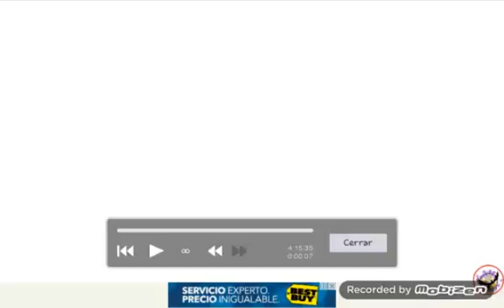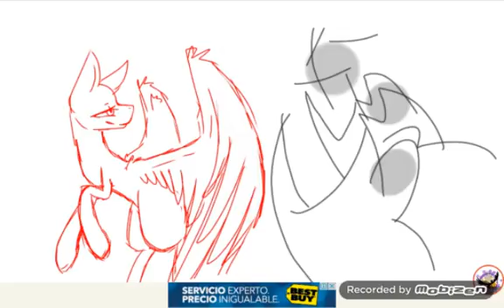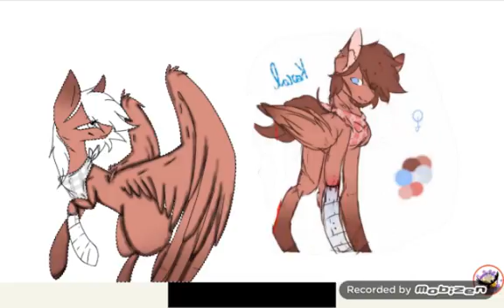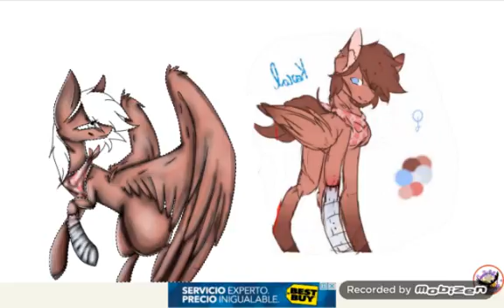(Contest of NijiKawaii) Sunshine ~Speedpaint~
Hope you like , I Know that I am not gonna win but I try my best ☆ Sorry if is not in HD ;^;

Song: Mystery Skulls -Soul on Fire-